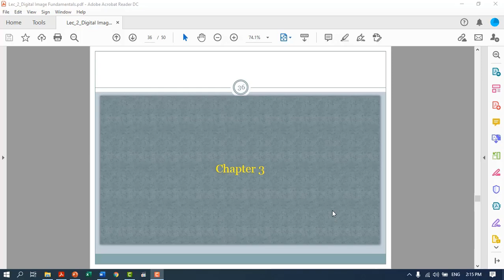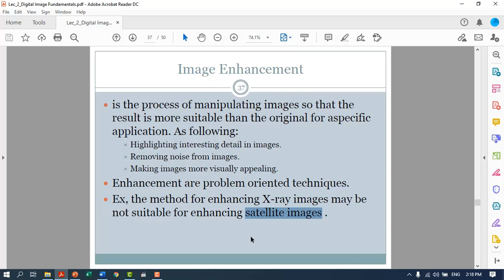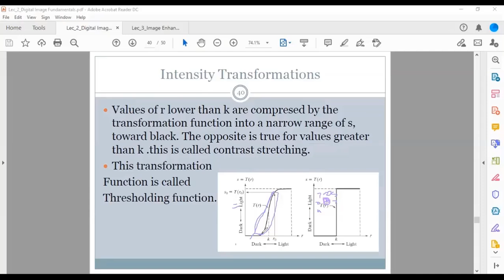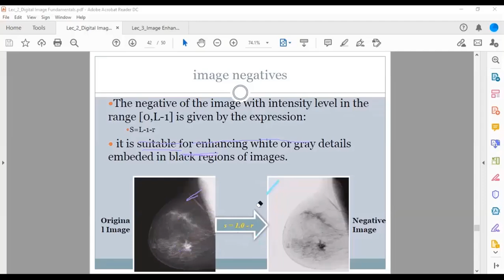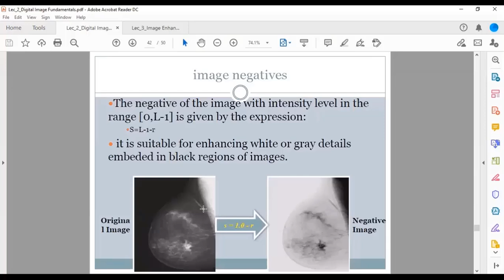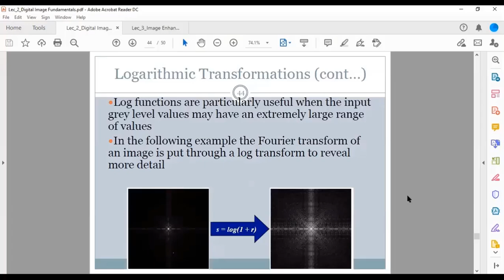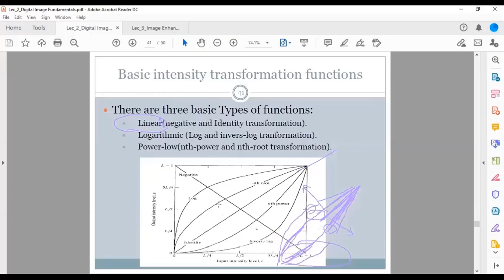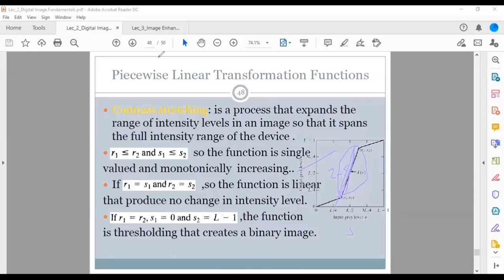Lecture 3 - Image Enhancement Part 1 تحسين الصور الجزء الاول